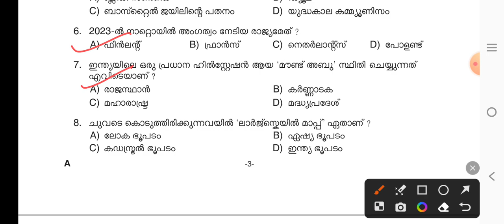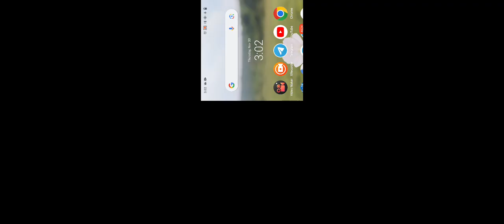KERALA PSC 💥 Previous Question and Answer category no 111/2023| ANSWER KEY | LDC Part 1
#30_11_2023 #30/11/2023